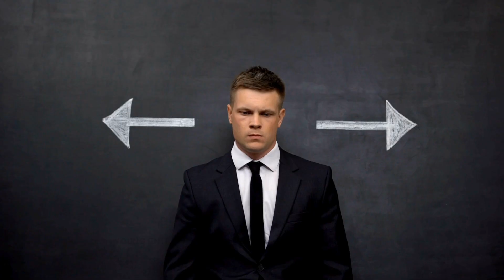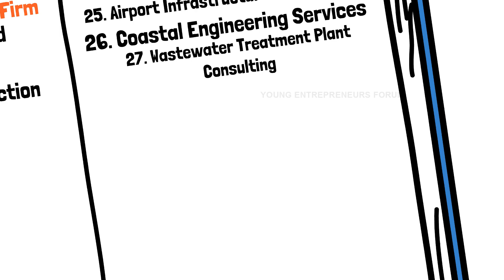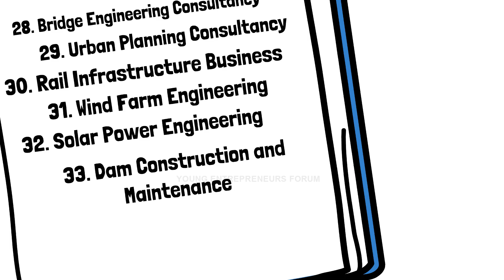Top 40 Business Ideas for Civil Engineers to Start a Business in 2026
Looking for profitable business ideas for civil engineering? If yes, then watch these 40 best business ideas for civil engineers to start a business in civil industry.